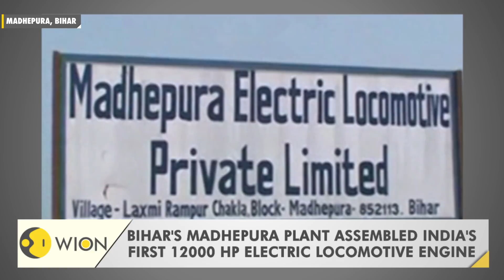Make In India: Bihar's Madhepura assembles India's first locomotive engine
Bihar's Madhepura has made PM Modi's 'Make In India' initiative a reality. A plant in Madhepura assembled India's first locomotive engine with a 12000 horsepower. To know more, watch the video.